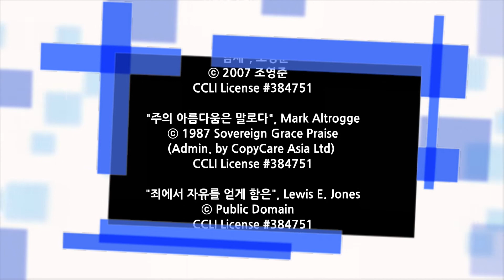200821 금요심야예배찬양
2020/08/21  심야예배 찬양

찬양인도 : 남지연
보컬 : 윤좌경, 심윤영
키보드 : 장영은

*Live Operations
Sound Engineer 최윤탁
Broadcast 김성봉
Prompter 강선구

"임재", 조영준
ⓒ 2007 조영준

"주의 아름다움은 말로다", Mark Altrogge
ⓒ 1987 Sovereign Grace Praise

"죄에서 자유를 얻게 함은", Lewis E. Jones
ⓒ Public Domain

"아무 것도 두려워말라", 현석주
ⓒ Public Domain